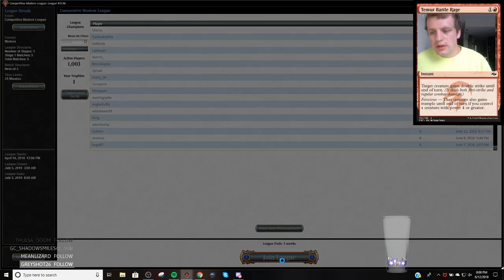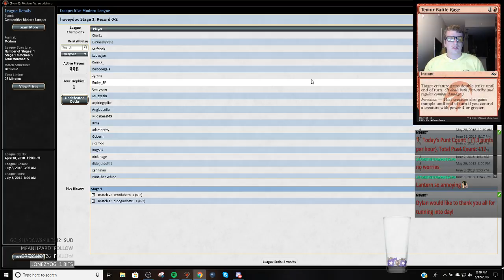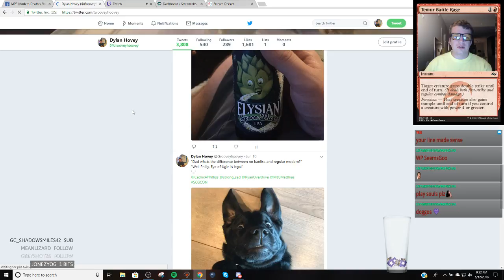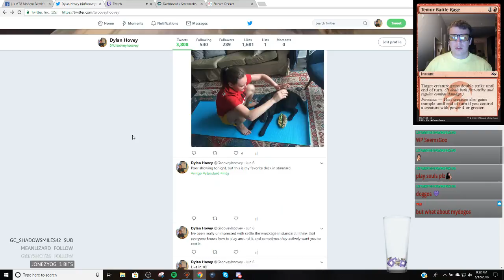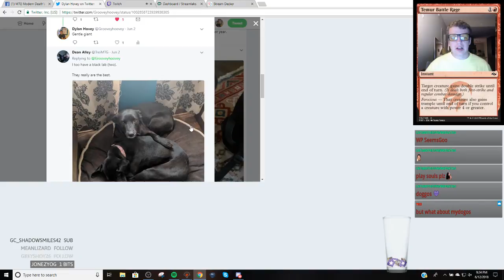Modern - Grixis shadow - 6/13/2018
1 Blood Crypt
4 Bloodstained Mire
4 Death's Shadow
3 Fatal Push
3 Gurmag Angler
2 Inquisition of Kozilek
1 Island
2 Kolaghan's Command
2 Lightning Bolt
4 Polluted Delta
3 Scalding Tarn
4 Serum Visions
4 Snapcaster Mage
1 Steam Vents
4 Street Wraith
3 Stubborn Denial
1 Swamp
1 Tasigur, the Golden Fang
2 Terminate
4 Thought Scour
4 Thoughtseize
3 Watery Grave

2 Ceremonious Rejection
2 Disdainful Stroke
2 Grim Lavamancer
2 Liliana of the Veil
2 Liliana, the Last Hope
2 Nihil Spellbomb
2 Radiant Flames
1 Stubborn Denial